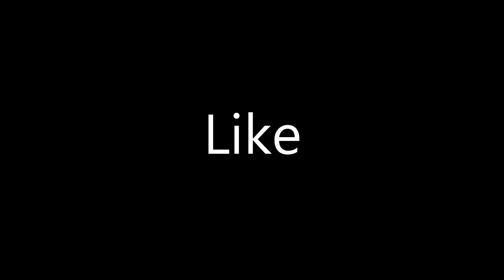The Best Prank of All Time | The Funniest Pranks On Public | Top Street Pranks 2023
Pranks are always a great way to get a laugh, and there are some awesome prank videos trending on YouTube right now! From elaborate pranks involving celebrities and social media influencers, to hilarious practical jokes you can play on your friends and family, we've got some of the best prank videos on YouTube. From crazy pranks on unsuspecting strangers to simple pranks you can do in the office, there's bound to be something to get you laughing. So get ready to laugh out loud, and check out the best prank videos trending on YouTube right now!